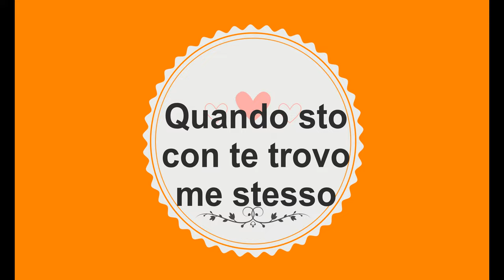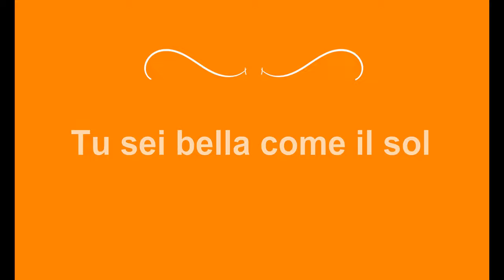Robbie Lemon - Sex-symbol (Roberto F. Ala)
Tu sei bella come il sol
Vederti è come bere alcol
Averti come fare un gol
Sei la mia sex-symbol

Quando sto con te trovo me stesso
Sparisce il tempo se facciamo sesso
Che poi non è solo quello
E' che son preso da te, non c'è un perchè
L'amore è cieco ma noi ci vediamo benissimo

Vedi che cerco il tuo sguardo
E tu non ti nascondi, rispondi col tuo
Il mio dice che voglio te
E il tuo che non ti vuoi opporre
Mi istighi, mi incoraggi
E mi fai sentire stupido a non provarci
E un bacio è solo l'inizio
Poi cominciamo ad avvinghiarci
E a toglierci ogni sfizio

Musica di Roberto F. Ala
Testi di Roberto F. Ala e Adriano SIas